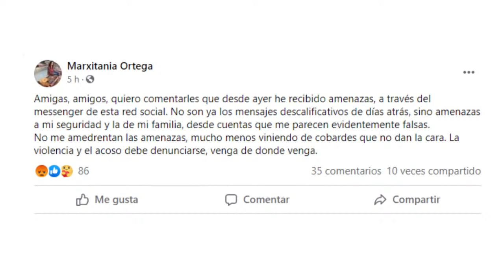🔥 JALISCO: 18 Bolsas Con Restos Humanos 👉 Suman 22 Bolsas Junto Al Estadio Akron, En Zapopan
Para más información sobre bolsas con restos humanos en Zapopan, Jalisco, visita

El video trata sobre bolsas con restos humanos en zapopan jalisco pero también trata de cubrir el siguiente tema:
-bolsas con restos humanos zapopan
-encuentran bolsas con restos humanos en zapopan jalisco

Una cosa que observé cuando estaba investigando detalles sobre bolsas con restos humanos en zapopan jalisco fue la ausencia de información relevante.
bolsas con restos humanos en zapopan jalisco sin embargo es un tema del que entiendo algo. Este video por esa razón debe ser relevante y de interés para ti.
Siga nuestros videos sobre bolsas con restos humanos en zapopan jalisco así como otros temas similares en
Ahora que ya vio nuestro video de YouTube sobre bolsas con restos humanos en zapopan jalisco, ¿ayudó?
Por favor, haga clic en Me gusta en el video de YouTube para ayudar a otras personas que buscan bolsas con restos humanos zapopan o bolsas con restos humanos zapopan

MUCHAS GRACIAS